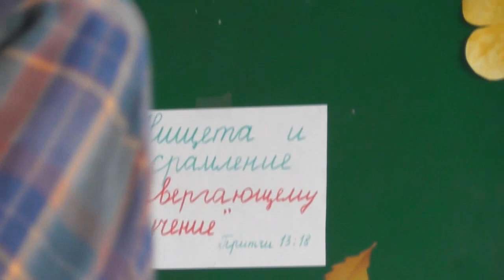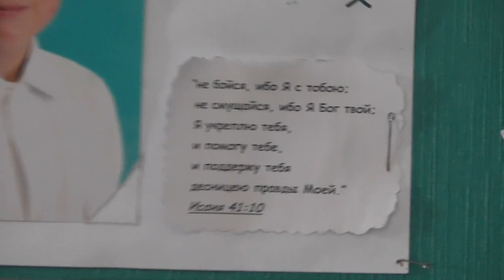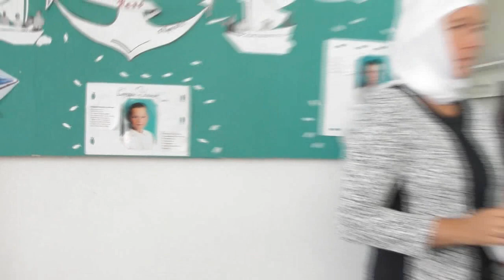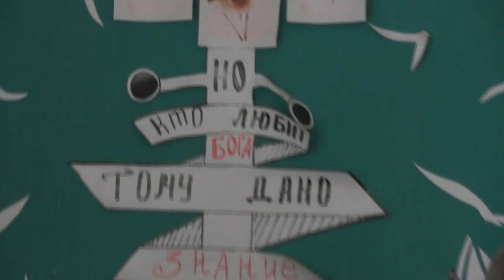Пр. 1:7 глупцы только презирают мудрость и наставление. 31. 08. 2018. Снимал Пащенко В.